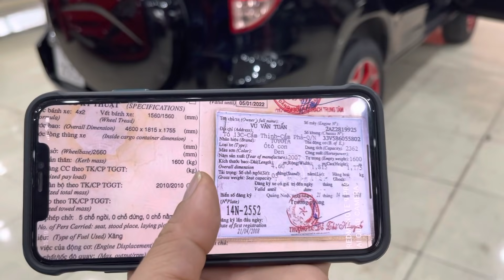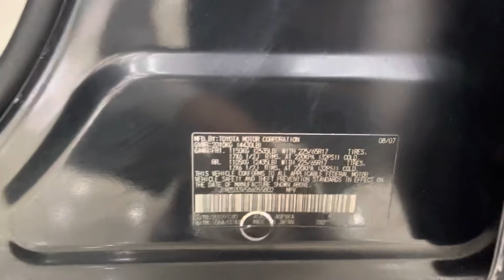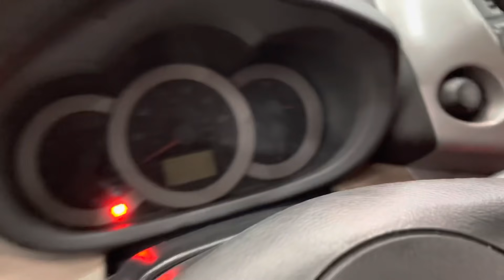NHẬP NHẬT STĐ ( CHẠY PHÊ ) .. vào tay các bác giá bèo có nhô 300 chút ..